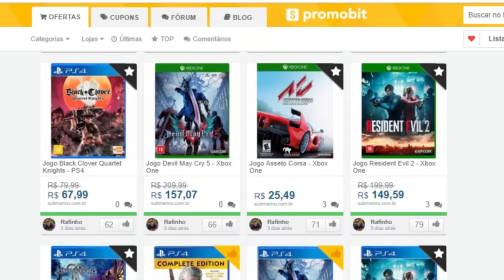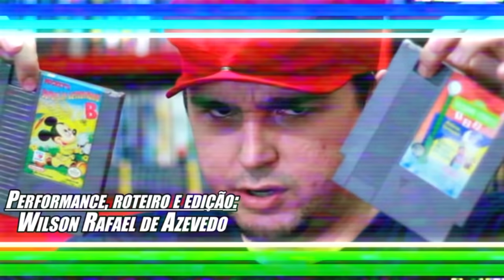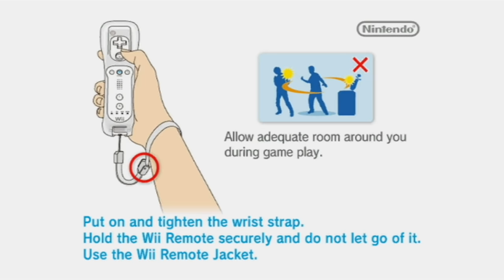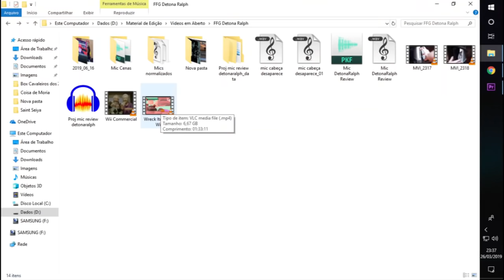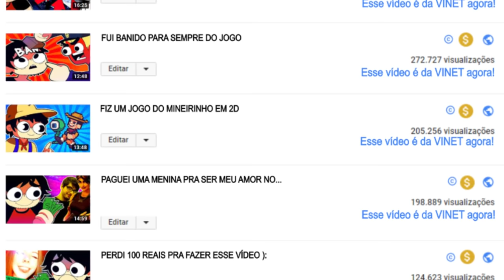FFG - Detona Ralph de Wii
Quer acompanhar a Colônia de perto?

Nossa page do Face - ColoniaContraAtacaOficial

SrWilson: @SrWilsonCCA
Fresh: @FreshGames3

SrWilson: srwilsoncca
Fresh: freshgames94

Caixa Postal
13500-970